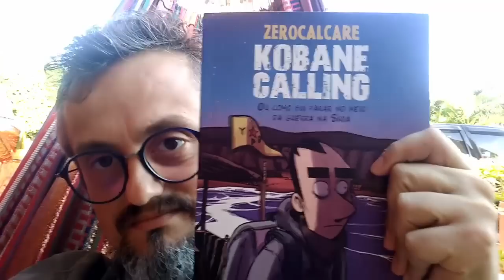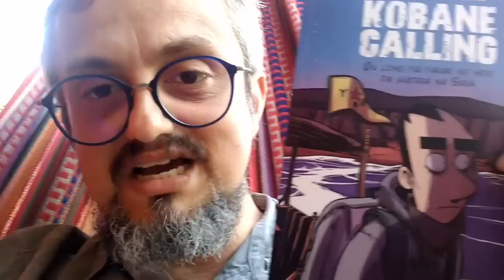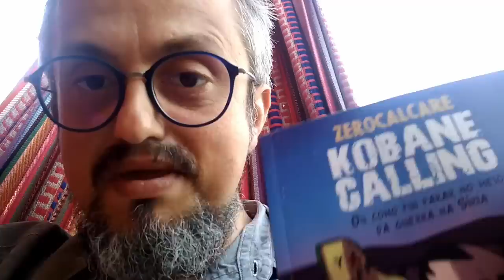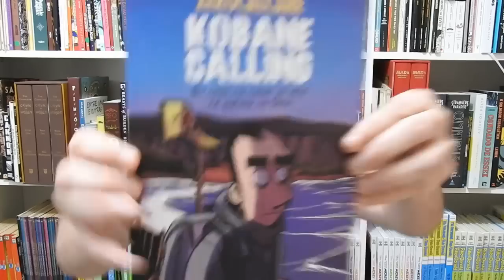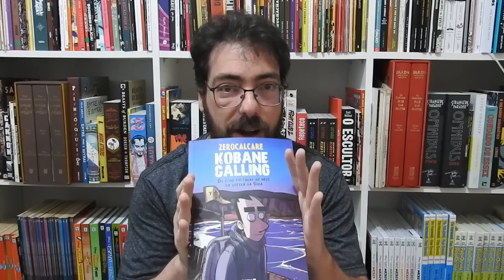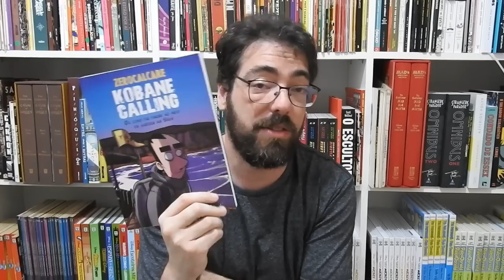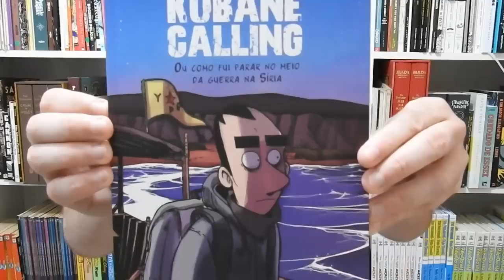KitineteHQ 293 - Kobane Calling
Um programa de emergência, com Liber na praia e Rodrigo em Curitiba. Veja o que achamos do Kobane Calling, uma viagem para a Síria no meio da guerra!